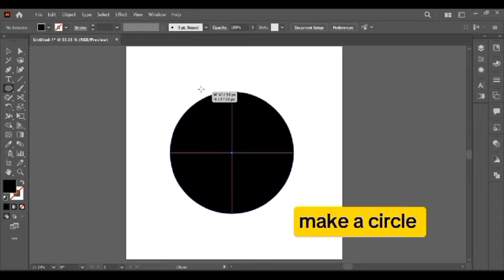How to Create a Linocut Effect Using Adobe Illustrator.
Let Start
1. Draw two paths with the Pen tool.
Tip: Click to create the first point. Click and drag to create additional points with handles. Release the mouse button and drag in the direction you want the curve and click to complete the path. Press Return (or Enter) when you’re finished, then repeat to create a second path.
2. In the Stroke panel, adjust line weight and assign a width profile to taper the strokes.
Tip: This example uses a 3pt weight and Width Profile 1.
3. Choose the Blend tool. Click one path, and then the other, to make a third path appear between them.
4. In the Tools panel, double click the Blend tool icon to open Blend Options. For Spacing choose Specified Steps, then enter 12 for the number of steps.
5. Choose the Direct Selection tool. Drag the end points of one path to match the corresponding end points of the second path. Adjust as needed.

That's it! You've successfully made a linocut effect in Illustrator.
  ,,/ vectordigit.  .